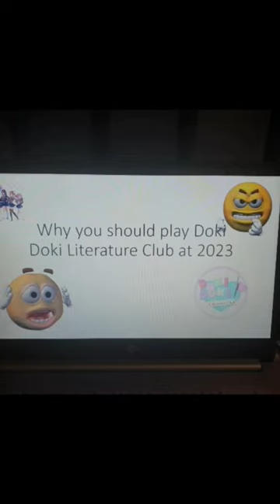you used to call me on my cell phone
this is why you should play doki doki literature club in 2023